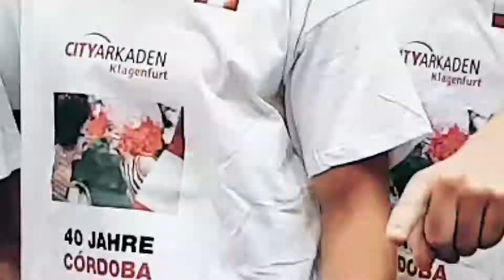40 Jahre Fußballwunder Facebook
Egal ob Wuzzler XXL, Mini Golf, eine Chill Out Station oder der Kampf um tolle Preise - wir hatten unglaublich viel Spaß! 🎉😍⚽️

Hier die schönsten Impressionen vom Wochenende! 😏🏆⚽️✨

➤ Lass und ein LIKE da 👍

Kennst du schon alle Kanäle der City Arkaden Klagenfurt?

Herzlich Willkommen in den CityArkaden Klagenfurt!

➡️ Erlebnis- und Einkaufszentrum im Herzen der Landeshauptstadt von Kärnten
➡️ Spektakuläre Aktionen, faszinierenden Ausstellungen, einzigartiges Ambiente
➡️ 115 Shops und Fachgeschäften auf 27.000 m² Verkaufsfläche

Kontakt Center Management:
City Arkaden Klagenfurt
Center Management
Heuplatz 5
A–9020 Klagenfurt am Wörthersee